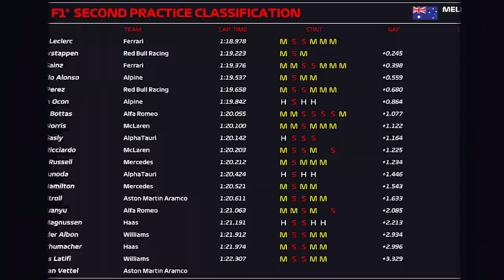GP AUSTRÁLIA - FERRARI LIDERA, MERCEDES COM PROBLEMAS E ALONSO SURPREENDE NOS TREINOS LIVRES